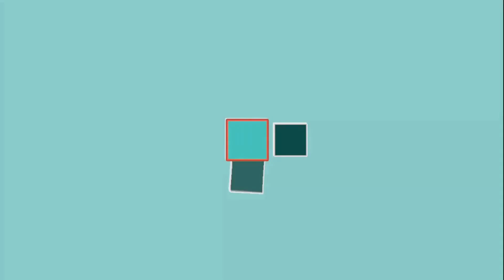fantastisch - Stillkissen und Einschlagdecke von Hobea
Hobea ist mit seinen tollen Produkten schnell zu einer unserer Lieblingsmarken für Babybedarf geworden. Für uns ist das Stillkissen von Hobea das Beste auf dem Markt.